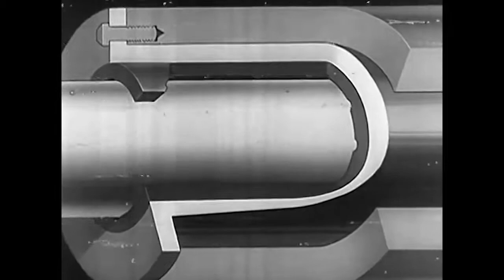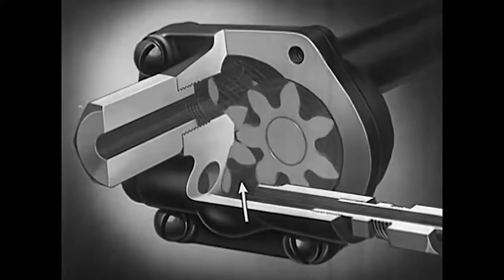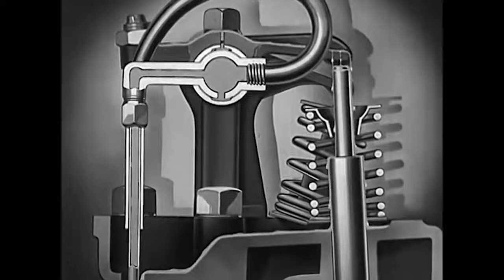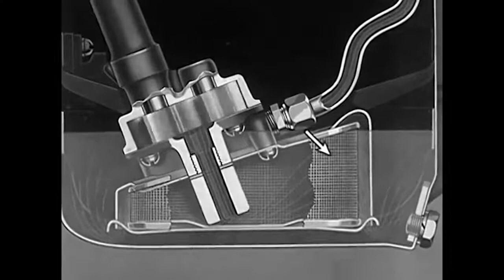Motor Oil׃ “Riding the Film“ 1937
Motor Oil׃ “Riding the Film“ 1937 Chevrolet Engine Lubrication